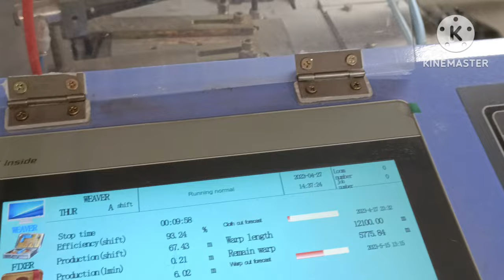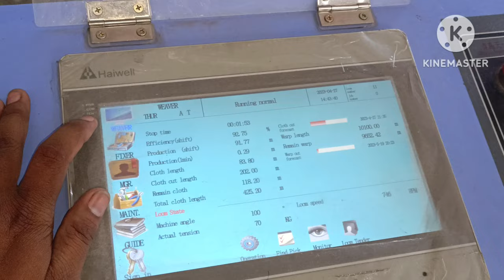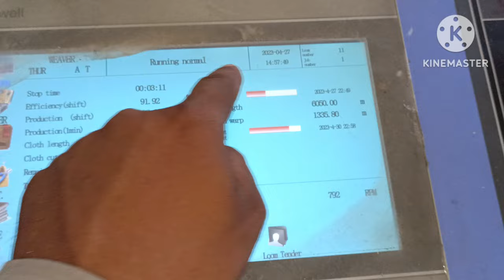आधुनिक एयर जेट मशीन फिटिंग टाइम एयर टॉकिंग हाई स्पीड 90% Efficiency